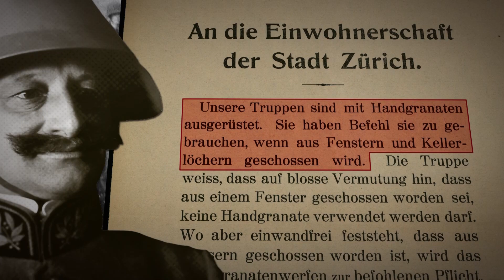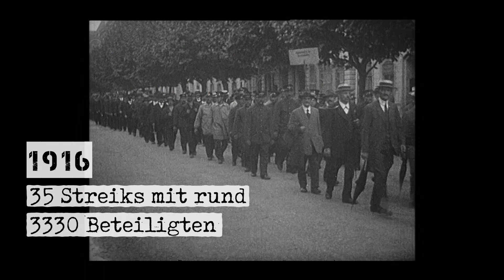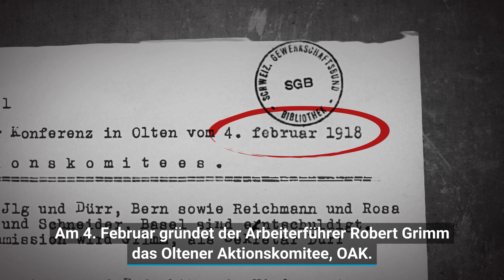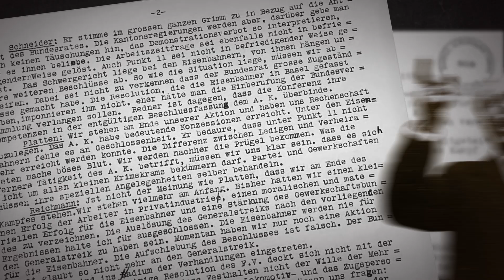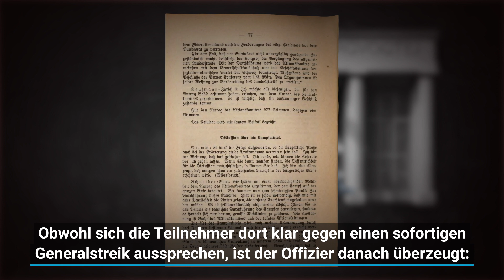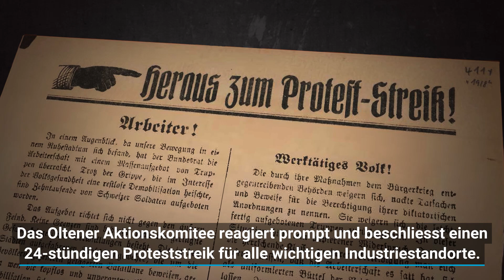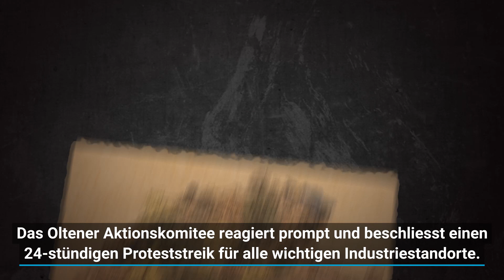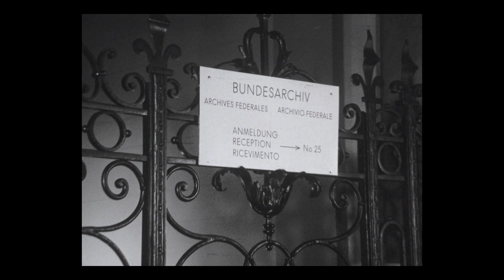Am Rand des Bürgekriegs - Der Schweizer Landesstreik 1918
1918 befindet sich die Schweiz am Rand eines Bürgerkriegs. 250 000 Menschen legen die Arbeit nieder, in den Städten stehen Schweizer Soldaten Schweizer Bürgern gegenüber.